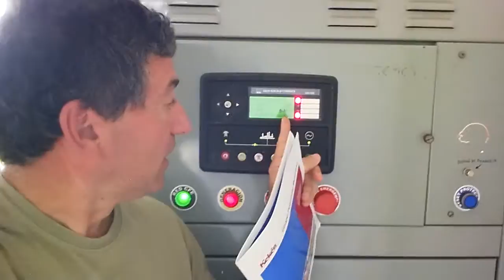Remarking how clean and pollution/smoke free a biogas engine room is in Mexico